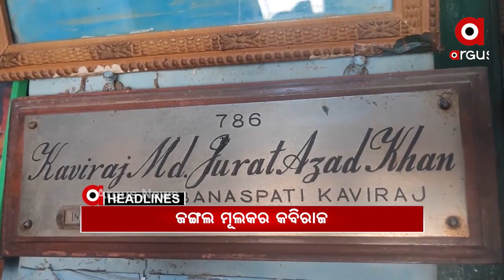Headlines 3pm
ଜଗା ଦର୍ଶନ ପାଇଁ ଆସିଲା ଏସଓପି.
ଗ୍ୟାଙ୍ଗଷ୍ଟର ଗିରଫଦାରୀର କାହାଣୀ କହିଲେ ସିପି...
ସନ୍ଦେହରେ ସନ୍ତୋଷ ଉପାଧ୍ୟାୟଙ୍କ ଭୂମିକା...
ସଚେତନ ନ ହେଲେ ଆଗକୁ ବଢିବ ସଂକ୍ରମଣ...
ରାଜ୍ୟରେ ତିନି ହଜାର ଅତିକ୍ରମ କଲା ସଂକ୍ରମଣ...
ରାଜ୍ୟରେ ଅନିର୍ଦ୍ଦିଷ୍ଟ କାଳ ନାଇଟ କର୍ଫ୍ୟୁ...
ଜଙ୍ଗଲ ମୂଲକର କବିରାଜ...